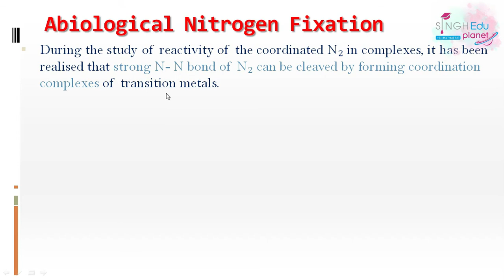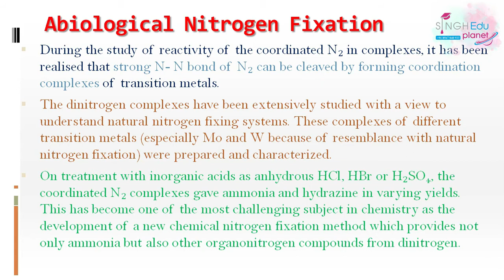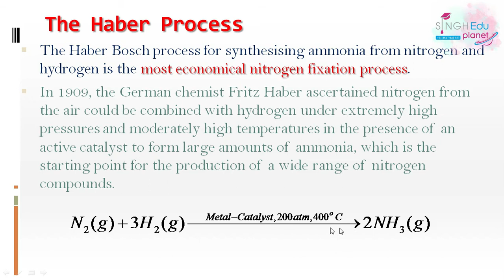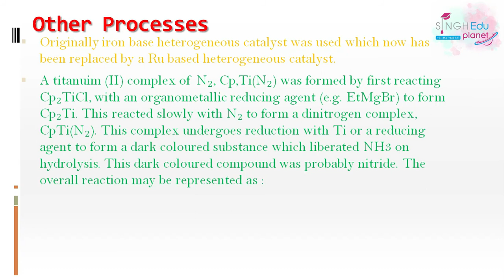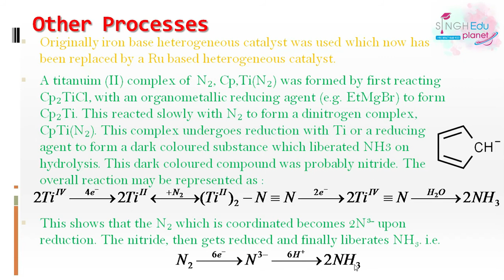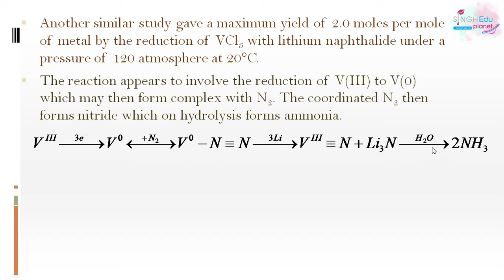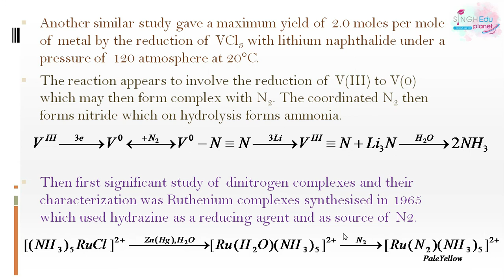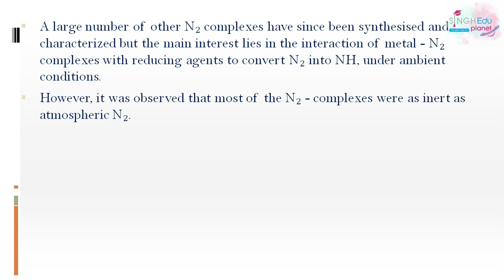Industrial Nitrogen Fixation| Part 8| Abiological nitrogen fixation| Bioinorganic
Hi there! New to Singh Education Planet? If so, here's what you need to know -- We are providing free of cost videos of all lectures of Chemistry from class 9th to Post Graduate level. Watch this full video to understand the concept completely.
Regards: Singh Education Planet

This video describes Industrial Nitrogen Fixation
In vitro Nitrogen Fixation

Abiological Nitrogen Fixation
Haber Process